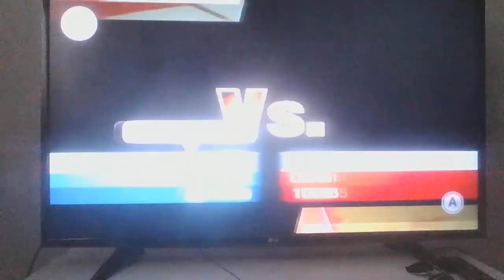Wii Sports Resort swordplay osa3